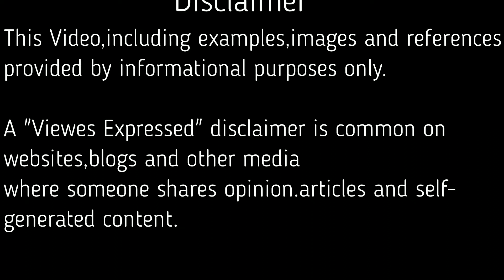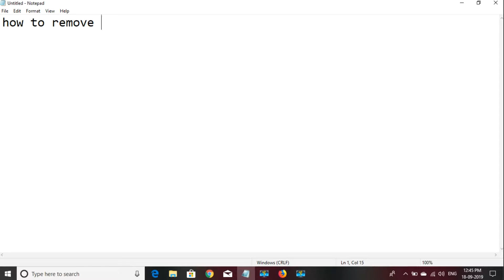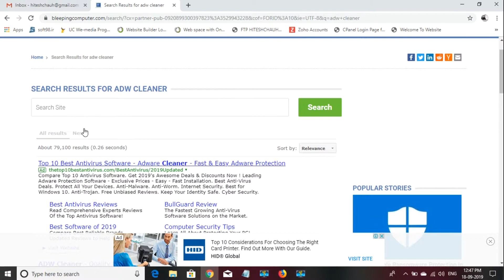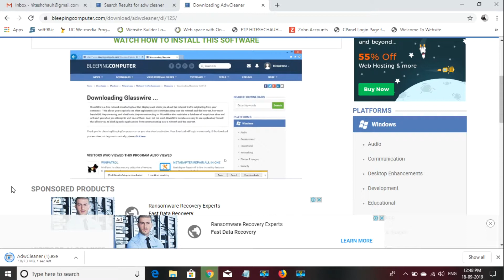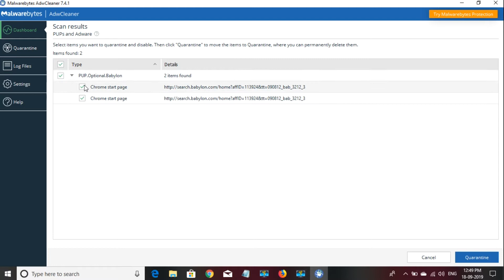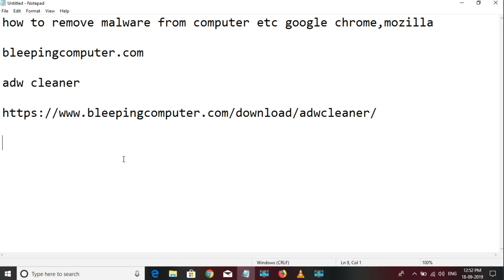How To Remove Malware From Computer Without Antivirus Software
This is best solution for remove malware in your pc.one is the most popular tools is adw cleaner.this tool is isn't install the computer but this is the only scan your chrome,mozilla or other browser you have installed and closed all the browser and removed all the malware.
for download this tool find the below link.